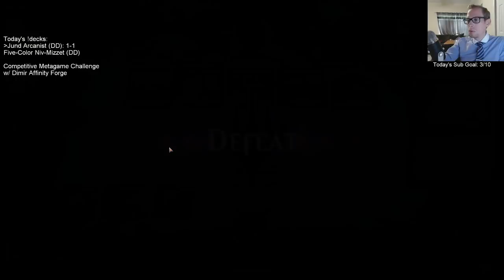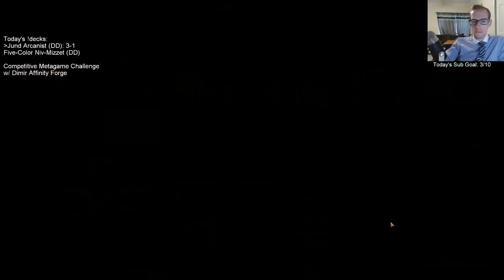Jund Arcanist: Dreadhorde Aggro!